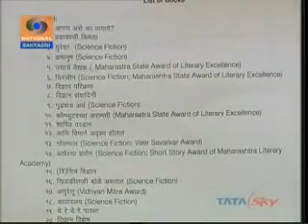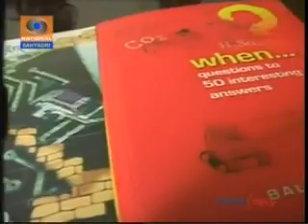Navratna Purskar 2010 (by Mrarathi regional channel)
Dr. Bal Phondake received Ratna Darparn Pursakar for his contribution to popularizing science among masses.